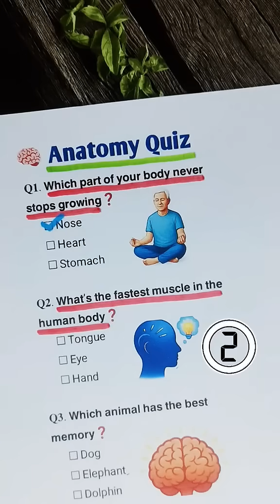Anatomy Basics | Human Body Explained | Health Education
📝 Description

"This short video explains the basics of human anatomy in a simple way. Perfect for students and anyone interested in health education.

Anatomy basics

Human body explained

Health education shorts

Anatomy for beginners

Medical short video

Anatomy learning